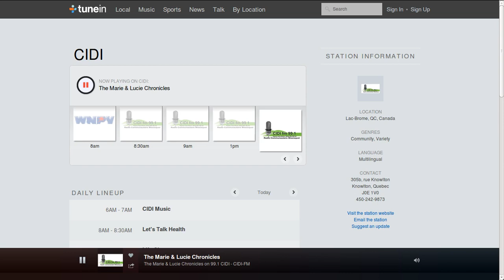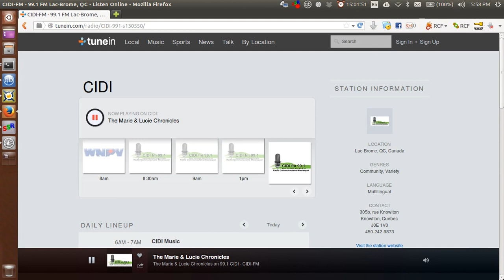99.1 CIDI-FM - Unleashed: Rescuer Hoarding/Warehousing in Montreal - The Animal Rescue Network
Rescuer Hoarding/Warehousing in Montreal - The Animal Rescue Network